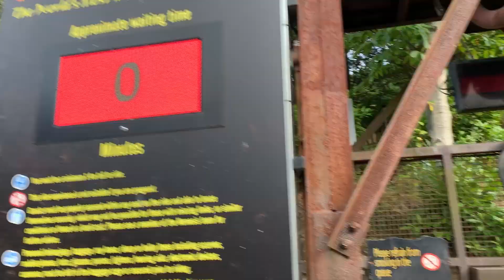NEMESIS Alton Towers | Our Goodbye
Nemesis Alton Towers

We present our tribute to one of the best rollercoasters in the UK.